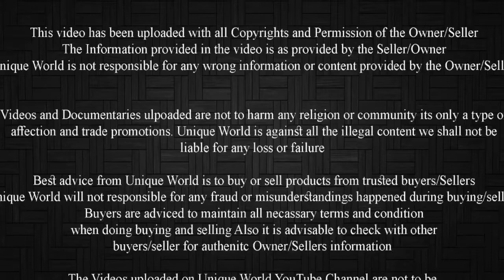Gulabi Patira Female Full Quality | Pink Skin